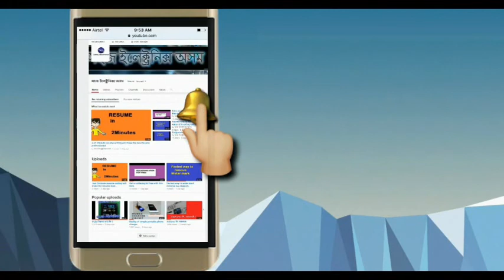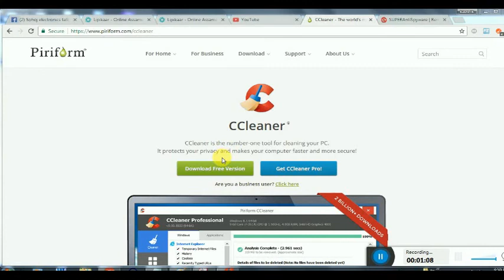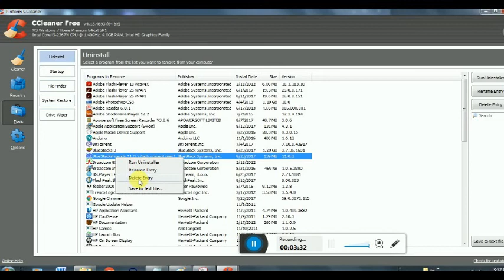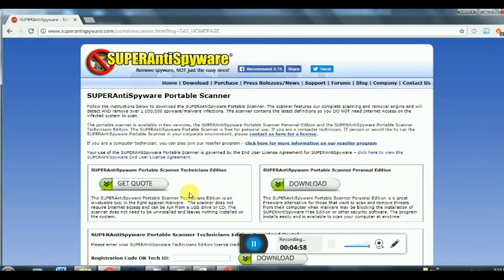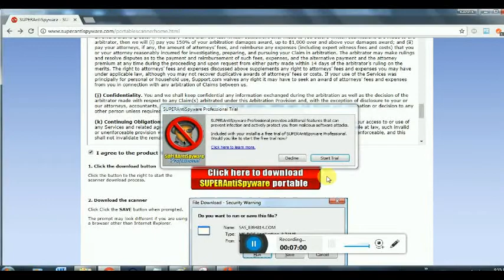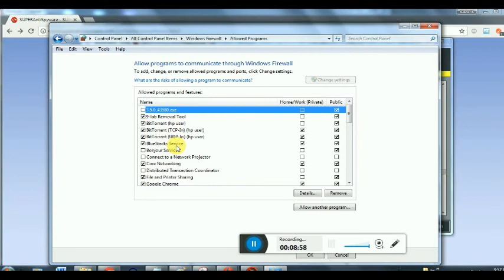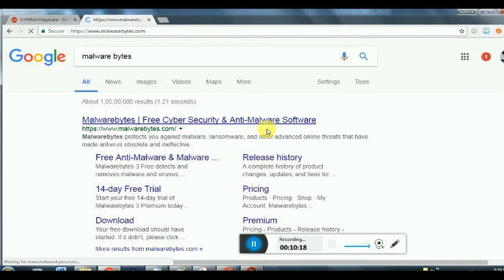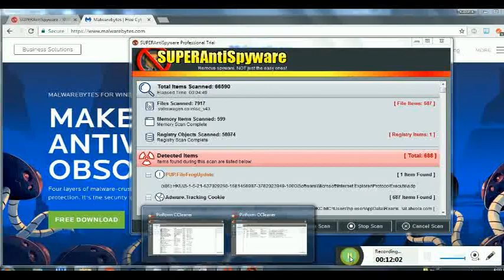virus removal free tools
Malwarebytes

1user Mcafee (Rs 348)

Quickheal Antivirus(Rs.1300)